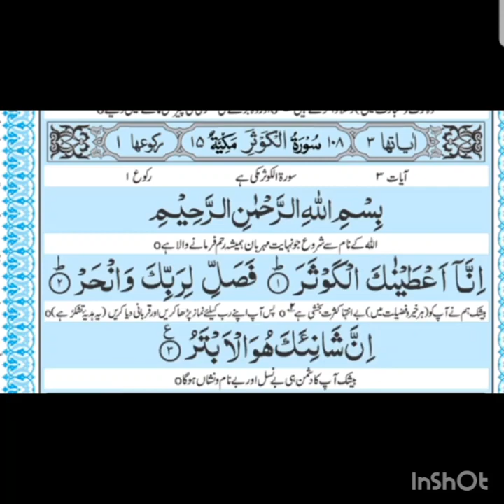New zealand terror attack ( music afara e fig)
New zealand terror attack